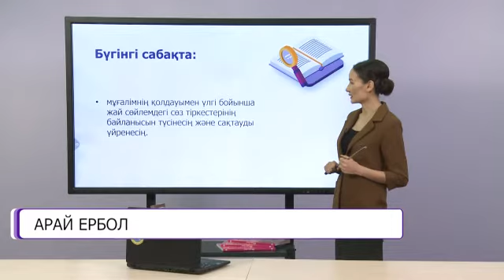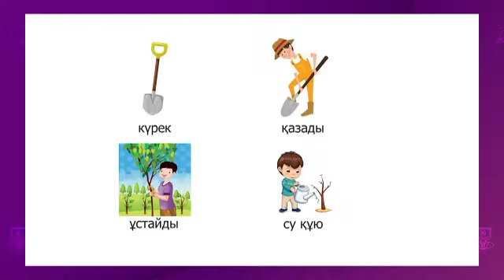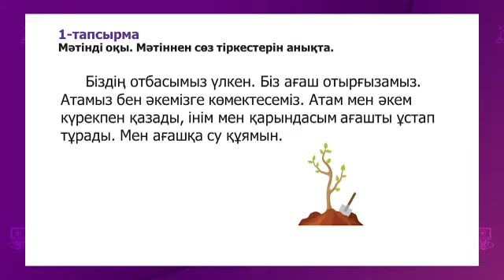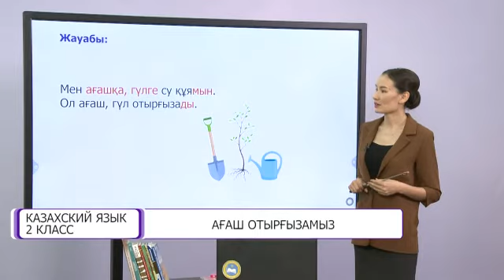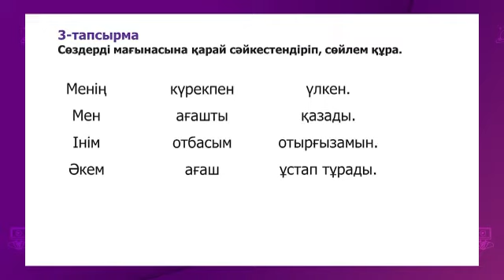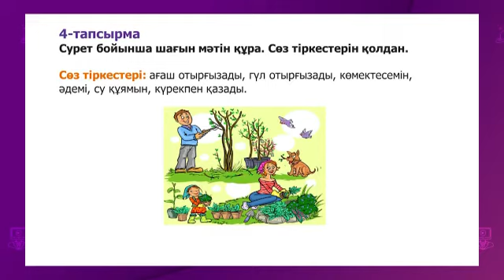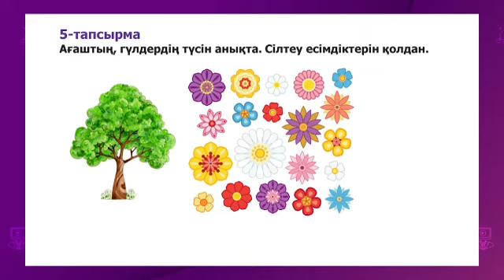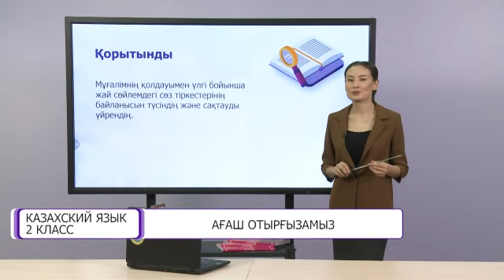Казахский язык. 2 класс. Ағаш отырғызамыз /24.12.2020/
Тема урока: Ағаш отырғызамыз